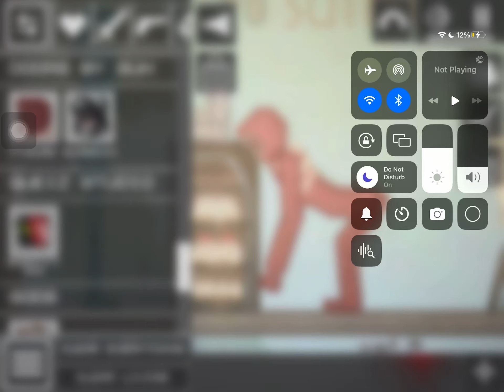Ayo what is Figure Doing | Melon Playground Clip